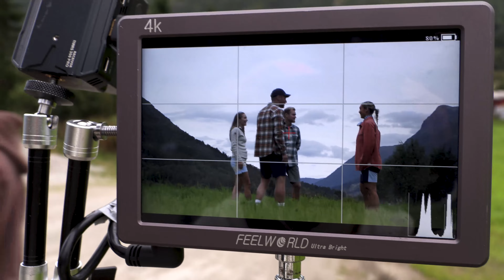Aftermovie Stryn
Mathias Fossdal